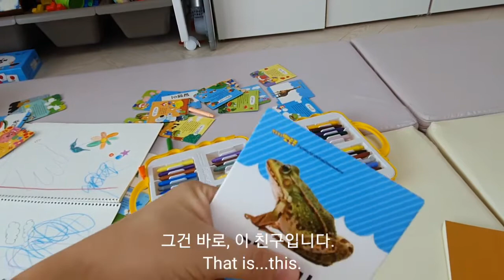Ribbit ribbit frog[개굴개굴 개구리] - Let’s sing a Korean children's song with a Korean baby.